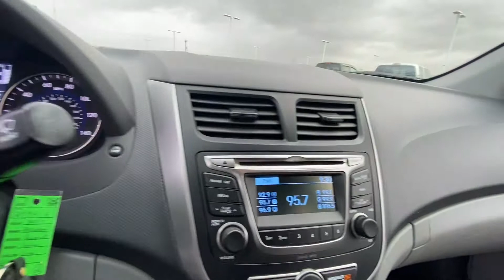2017 Hyundai Accent SE For Sale | 29941A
1 Owner! 36+ MPG! Premium Cloth Seats – Auxiliary Stereo Input – Satellite Radio – CD Player – 14-Inch Painted Wheels – Clean AutoCheck History Report – AND MORE! to see more pictures and a detailed HD video of this 2017 Hyundai Accent SE sedan. Did you know that we deliver? These are only some of the ways Paul Sherry goes above and beyond! *See Dealer For Specific Equipment*